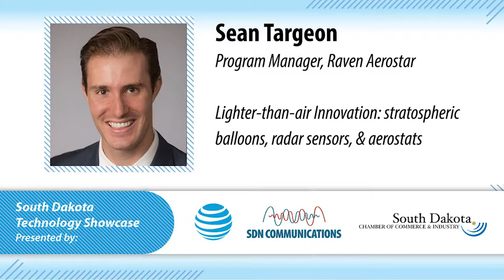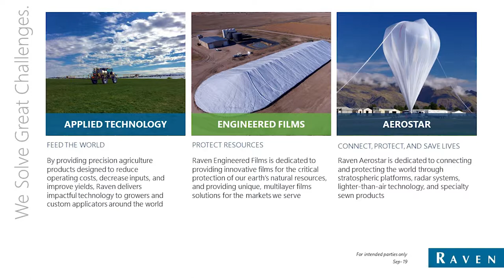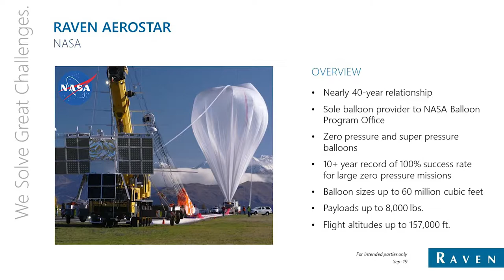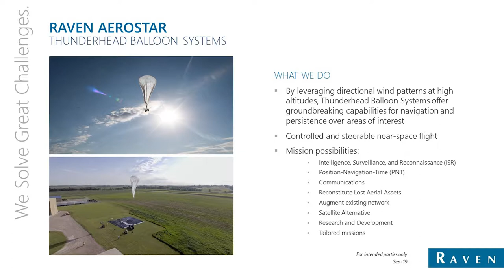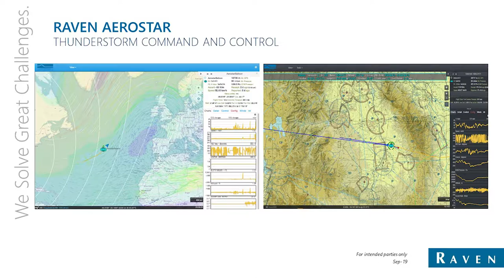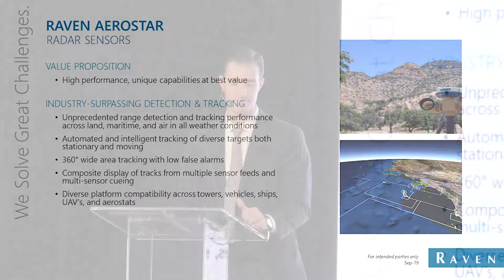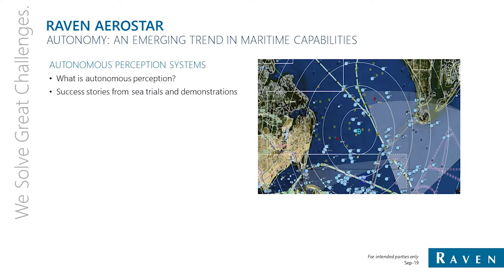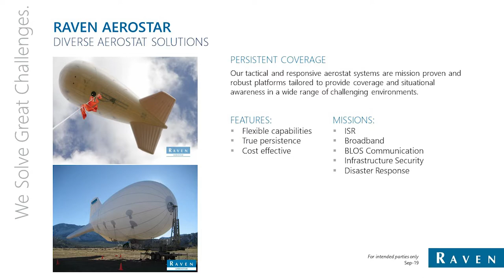4 Raven Aerostar - 2019 SD Technology Showcase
Lighter-Than-Air Innovation: Stratospheric Balloons, Radar Sensors & Aerostats
Sean Turgeon, Raven Aerostar